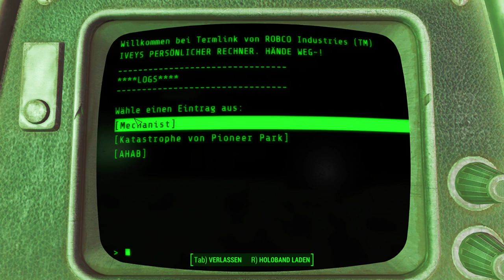AHAB | Fallout 4 #131 | Deutsch/German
Oh Shit, es ist AHAB :D
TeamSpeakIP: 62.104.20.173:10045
Password: ebn

Mein Equipment:
Gaming Monitor
2. Bildschirm